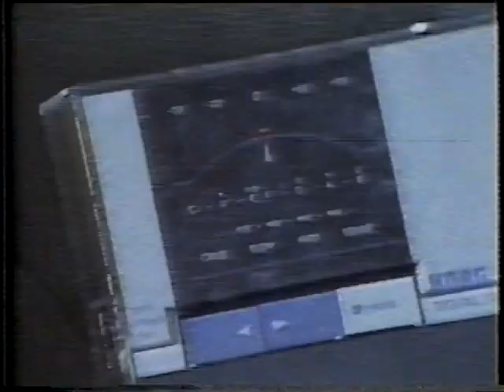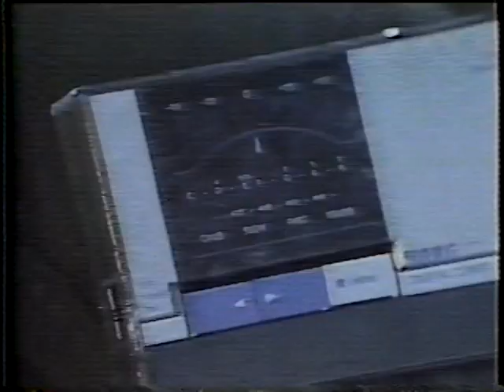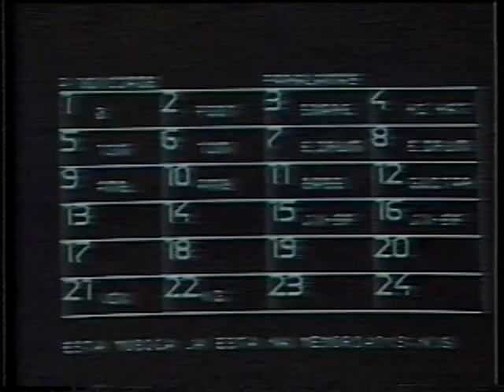BASTIDORES DO LP SELVAGEM COM PARALAMAS DO SUCESSO E LIMINHA ANOS 80